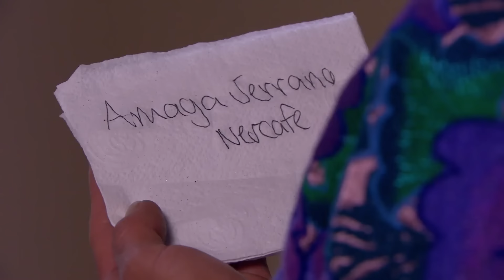César quiere conseguir el perdón de Amaya | Quiero amarte | capitulo 124 | tlnovelas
César sabe que necesita que Amaya esté de su lado para seguir adelante con el plan que tiene con su madre así que hará todo por conseguirlo. Mariana busca ayuda.